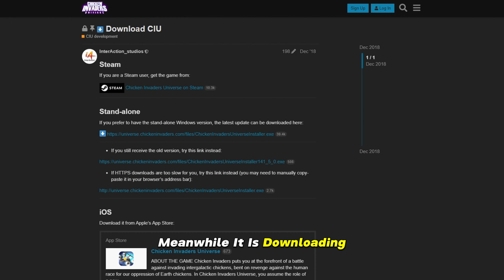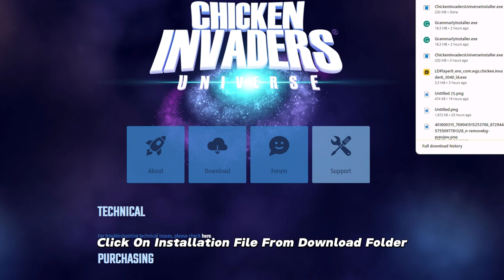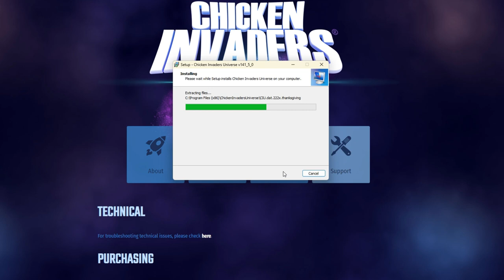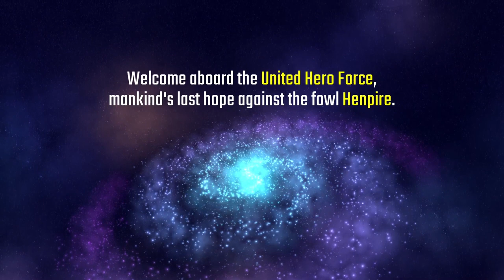How to download and install chicken invaders universe | PC Desktop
Chicken Invaders Universe: This game stands out as the most successful chicken-themed arcade game of both this millennium and the one before. Picture yourself on the front lines, battling intergalactic chickens seeking revenge for humanity's mistreatment of Earth's poultry.

In Chicken Invaders Universe, you take on the role of a fresh recruit in the United Hero Force (UHF), humanity's final defense against the formidable Henpire. Your UHF journey begins in a distant galactic system, and it's your responsibility to rise through the ranks, earning a place in the esteemed Heroes Academy. Explore diverse star systems, encounter new worlds, eliminate Henpire forces, and do it all with flair.

Explore over 1,000 star systems, embark on 20,000+ missions, and choose from 15 distinct mission types. Engage in competitive challenge missions delivered to your inbox daily, manage your equipment through buying, selling, and upgrading, and team up with fellow UHF recruits in squadrons. Track your progress on comprehensive leaderboards and enjoy a fully customizable fleet of spacecraft.

Key Features:

Experience intense shooting action and 200+ chickens on-screen
Engage in epic boss fights.
Uncover 15 formidable weapons, each upgradeable to 11 levels (plus a secret 12th!).
Collect 30 unique bonuses and 40 medals on your journey to glory.
Immerse yourself in breathtaking graphics and an original orchestral soundtrack.
Join forces with friends for missions (up to 99 players).